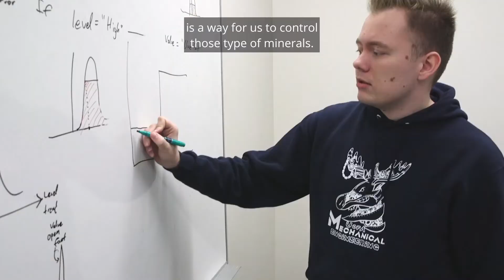U of A engineering students design water filtration system for better coffee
A group of U of A mechanical engineering students — sponsored by Ply Pasarj, co-owner of Edmonton's Rogue Wave Coffee Roasters — has been hard at work designing a filtration system to automatically regulate the mineral content of city water, aiming for between 30 and 110 parts per million. The result is better tasting coffee.